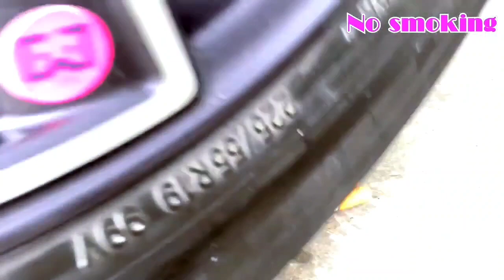Super cool Crushing Fun experiment done with Car Life Hacks creative entertainment center!